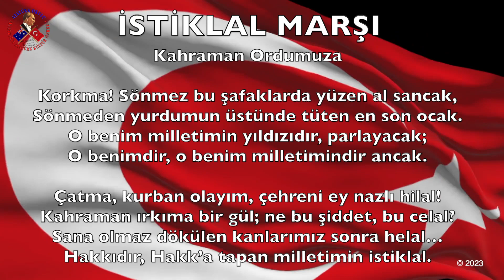AAKM Atatürk Okulu - İSTİKLÂL MARŞI on kıta - Esen Soyvermiş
Atatürk Okulu
Türkiye Cumhuriyeti 100. yıl hatırası